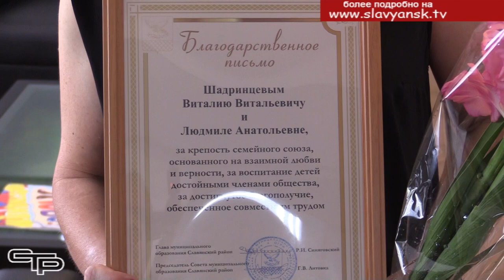Принимали сердечные поздравления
К православному дню памяти святых князя Петра и его жены ФеврОнии приурочен День семьи, любви и верности. Его отмечают в нашей стране с 2008 года, а в позапрошлом году указом президента России этот праздник был включен в официальный календарь. Цель этого празднования – сохранить традиции семейных ценностей и укрепить духовно-нравственное воспитание детей и молодежи